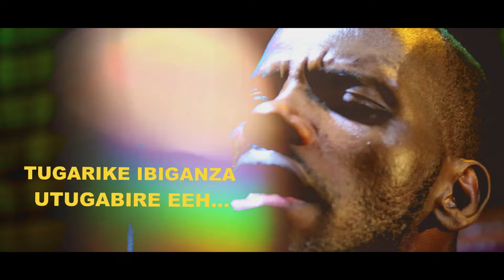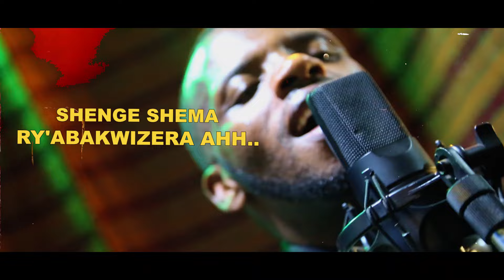nzahora ngushima by EMMY NKWAKUZI OFFICIAL VIDEO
Fatanya nanjye kubyinira Imana kuko niyo yonyine yo gushimwa